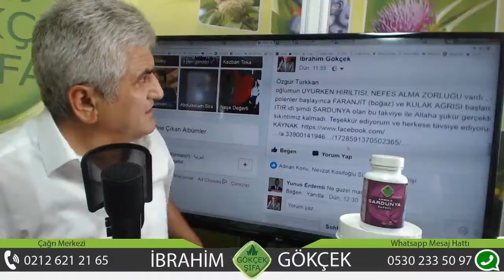Faranjit Nasıl Tedavi Edilir, Sardunya ile Nezle Tedavisi, Afrika Sardunyasının Faydaları,